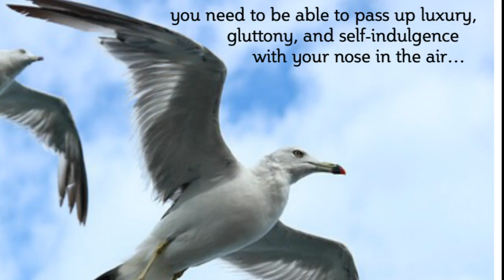What is Acidosis? Part 1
The incidence of so-called age-related diseases should be expected to rise due to the baby boom timeline. More info below

The truth is incidences of cancer, heart disease, diabetes and a host of other diseases have been steadily rising for all age groups until it now is in  critical proportions.

Factors of stress, lack of physical activity, environmental pollutants and a diet high in acid-producing foods work to create an underlying cause of most degenerative diseases: acidosis.

Proper Acid/Alkaline Balance is Fundamental

It is the reduced alkalinity of our blood and tissues.
Our body stays alive and healthy only because all of its 100 trillion cells communicate with each other.

They do this through electrical, chemical and hormonal processes.

In order for these signaling mechanisms to work, the body's internal environment must be in a slightly alkaline state.

If our body becomes too acidic, it then affects the functioning of all of your body parts:  brain cells, nerve cells, heart cells, muscle cells,  blood cells, bone cells, even skin and hair cells.

This leaves us open to all sorts of health problems.

Eat more plants, Practice gratitude, Enjoy your life, protect the planet, consume less. 50% of all climate change gases are from animal agriculture and waste by products of a throw away consumer culture.

Be part of a positive change, choose to age with having the option of health and vitality not possessions and material goods as your wealth